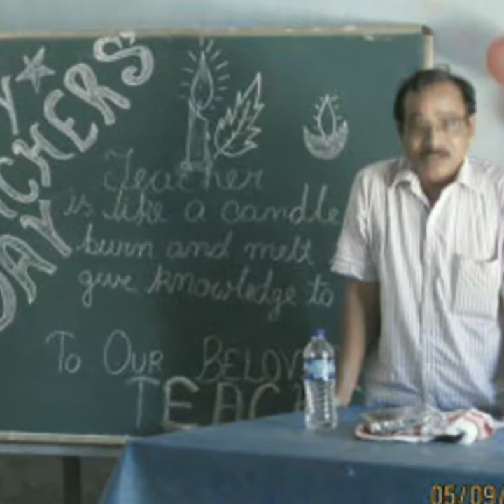Gargaon college mathematician